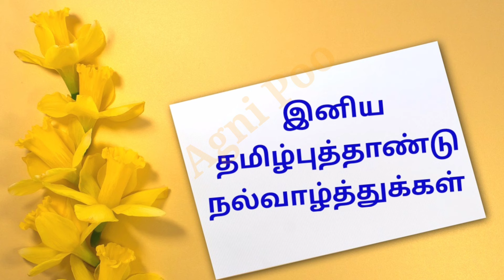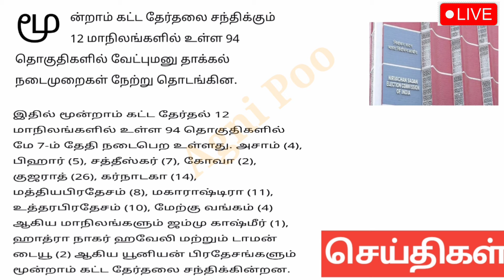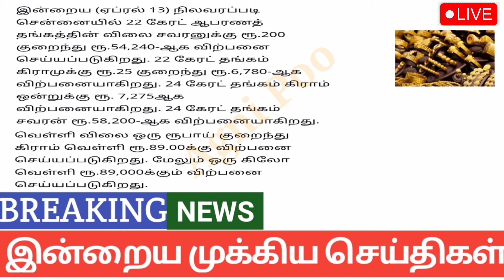காலை 10 மணி செய்திகள்| 14-04-2024| Today headlines news| Mukkiya Seithigal|Stalin news